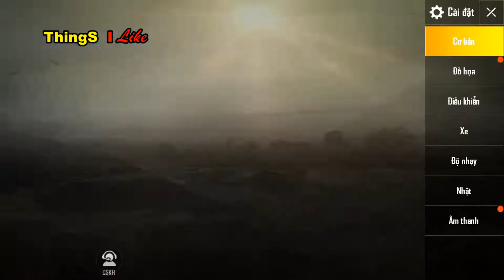[PUBG Mobile] Pha cướp thính 1 vs 3 và TOP 1 Easy NTN